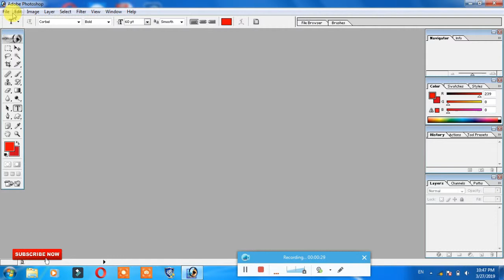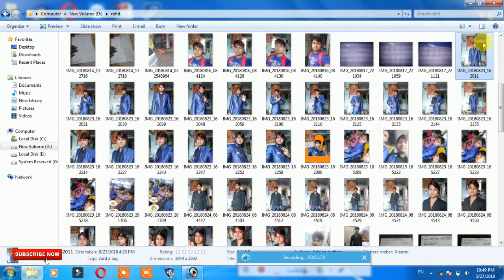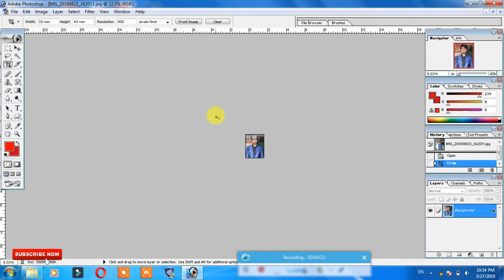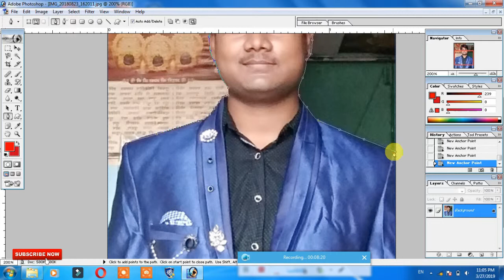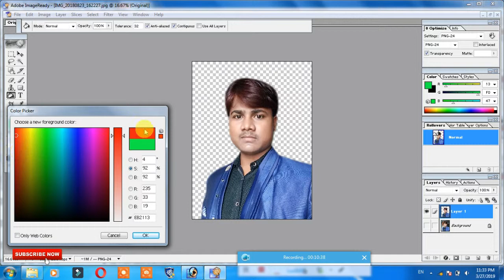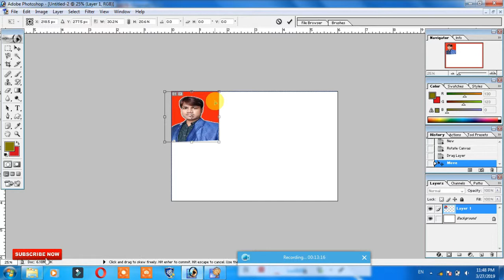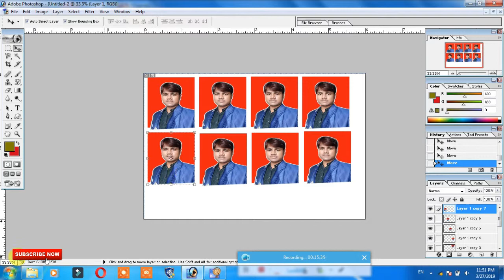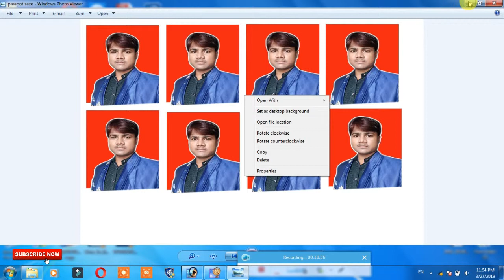Passport size photo Photoshop kese banae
Namaskar Doston ! Is video me bataya gaya hai ki Passport Size photo bahut hi kam samay me kaise banayenge aur print karenge.